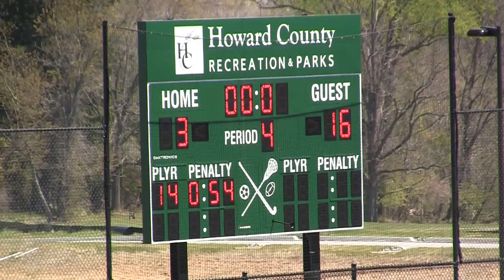Quiet Storm 2021 Lacrosse vs Next Level HOCO April 2016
2021 Quiet Storm Lacrosse Club  Spring 2016